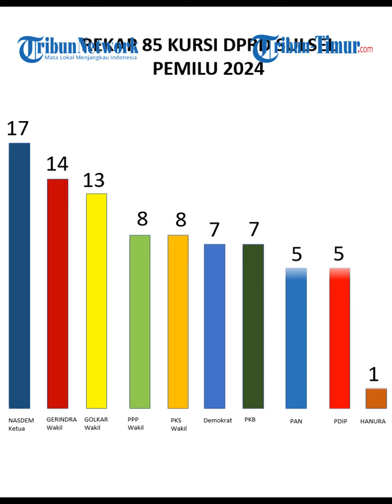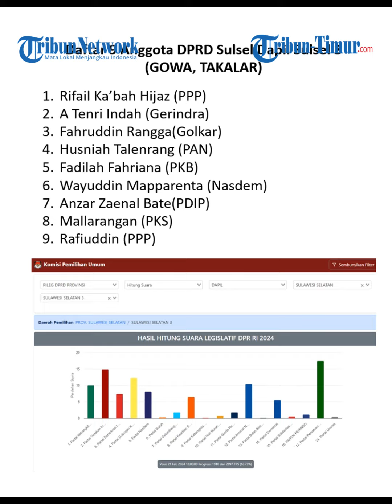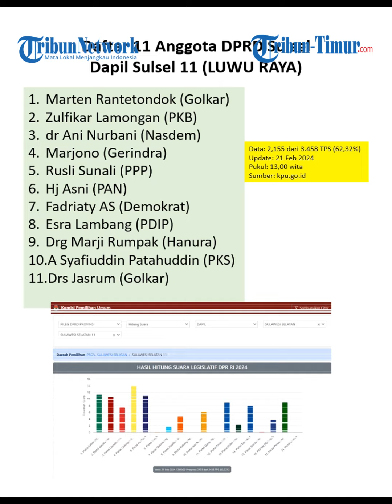🔴 Daftar 85 Anggota DPRD Sulsel, Golkar Tumbang Nasdem Ketua DPRD, Gerindra, Demokrat, PKS Wakil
TRIBUN-TIMUR.COM - TRIBUN-TIMUR.COM, MAKASSAR - Partai Nasdem sementara memimpin perolehan kursi di DPRD Provinsi Sulawesi Selatan hingga 21 Februari 2024.

Nasdem partai besutan Surya Paloh ini mengontrol 17 kursi dari total 85 kursi DPRD Sulsel berdasarkan data real count website KPU hingga pukul 13.00 wita.

Artikel ini telah tayang di Tribun-Timur.com dengan judul Daftar Nama 85 Anggota DPRD Sulsel, Nasdem Pemenang Sementara Disusul Gerindra dan Golkar,
Penulis: Abdul Azis | Editor: Mansur AM

(TRIBUN-TIMUR.COM)